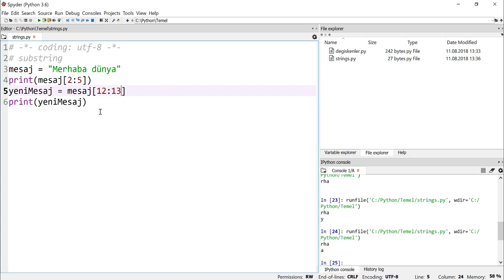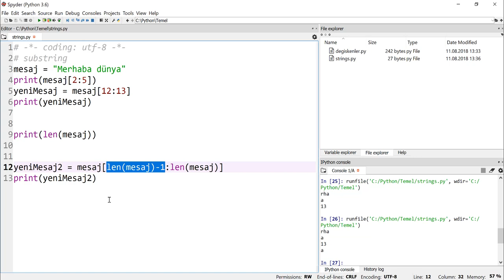Python 3.7 Dersleri 3 - Len Fonksiyonu İle Çalışmak